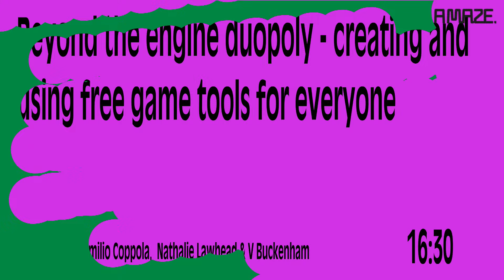A MAZE. / Berlin 2024 - Day 2: Beyond the engine duopoly - creating and using free game tools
"Beyond the engine duopoly - creating and using free game tools for everyone"
with Emilio Coppola, Nathalie Lawhead, V Buckenham & Moderator Sos Sosowski

This is the right time to break free from the shackles of big corporate game engines. but are you alone in this journey? Surely not! With a team of game and tool creators we will show you not only how you can find a free video game engine or tool that will suit your needs, but also how you too, can contribute to creating tools for other people to use.

A MAZE. / Berlin is an international festival, a platform for independent and arthouse games and explores the world and culture of playful media.

A MAZE. / Berlin is back in 2024 for the 13th time, bringing together the worldwide community of arthouse game developers, artistic world builders, digital artists and playful media creators. From May 08-11th 2024 the international Games and Playful Media Festival took place in Silent Green and Panke Club (Berlin Wedding) and includes a hybrid component that connects the physical festival programme with the A MAZE. / SPACE.

The Festival invites artists and creatives from diverse fields to share their vision and projects, exchange knowledge, play, connect, and collaborate. A MAZE. / Berlin represents and celebrates the new art movement, made up of arthouse games, artistic virtual reality, and a playful media culture beyond the mainstream.

It is curated by A MAZE. .

Get your A MAZE. / Berlin 2025 now